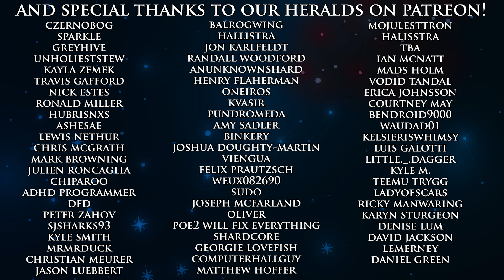Defiant Reactions: Brandon Stuck the Landing! | Shardcast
Defiant, the fourth Skyward came out on the 21st, and so it's time to talk about it! Did Brandon stick the landing? As it so happens, he absolutely did!

This episode we have Eric (Chaos), Ian (Weiry), Jessie (Lady Lameness), and Ene (AonEne).

Our next episode will be a livestream on State of the Sanderson!

Thumbnail art is the US Defiant cover by Charlie Bowater.

Chapters:

00:00 Introductions
1:03 Spoiler-Free Reactions
5:44 Spensa Character Relationships
16:49 Some Complaining
34:48 Gran-Gran
49:25 Brade
1:02:43 Delvers, Slugs, and the Ending
1:19:22 Luna
1:26:20 Skyward Flight
1:32:31 The Future, Skyward Legacy
1:52:46 Who's That Cytoverse Character
1:46:40 Final Thoughts